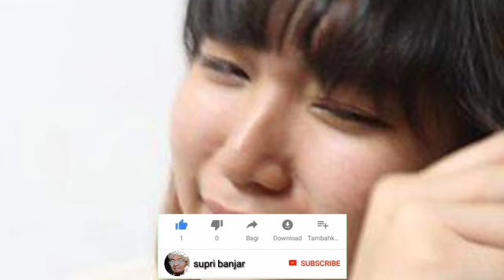BANYAK YANG TIDAK TAU KALAU ARTIS" INI ADALAH ANAK ANGKAT ABAH GURU SEKUMPUL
BERBAGAI KARAMAH ABAH GURU SEKUMPUL

Sebagimana sudah kita maklum, Guru Sekumpul. Disamping karismanya yang memang luar biasa, juga penghormatannya terhadap tamu, sehingga beliau kerap di kunjungi banyak tamu, baik orang biasa, pejabat maupun para artis dan selebriti. Sebagai Tuan rmah yang baik, Guru Sekumpul tidak pernah membeda-bedakan tamu yang sowan kepadanya.

Termasuk kepada para artis dan selebriti yang notabene kehidupan mereka penuh gemerla dan sangat rentan dengan segala kemaksiatan. Dan itu membawa berkah yang luar biasa bagi artis tersebut. Banyak dari mereka setelah berjumpa dengan Guru Sekumpul, merasakan suasanan hati yang begitu damai, tenang dan selalu ingin mendekatkan diri kepada Allah.

Contoh kecil, artis muda Nike Ardilla setelah datang ke Sekumpul, dan di bai'at menjadi anak angkat Guru Sekumpul, ia terlihaat menjadi orang yang sangat gandrung beribadah, suka berzikir, tidak lepas shalat dan kebiasaan baik lainnya, hingga ia meninggal akibat kecelakaan lalu lintas pada tahun 1995 di usia 19 tahun. Makam bujangan yang sangat santun dan suka menyumbang bernama asli Nike Ratnadilla ini kini di ziarahi ribuan orang setiap hari.

Hal seperti itu pula yang terjadi pada artis penyanyi Chrisye, setelah datang ke Sekumpul, ia semakin mengerti makna kecintaan kepada Allah dan Rasul. Tak harang ia menangis sendiri ketika berzikir dan bershalawat. Bahkan sebah lagu yang ia ciptakan menjelang akhir hayatnya tentang Rasul membuatnya menangis. Kono lagu itu setiap kali dibawakannya. Tak pernaah selesai sampai akhir karena selalu di iringi tangisnya yang tak tertahan. Contoh lain artis yang lebih glamor, Ratu ngebor, Inul Daratista yang juga salah satu anak angkat Guru Sekumpul, sepulang dari Sekumpul, ia terlihat sudah banyak berubah. Ia sudah mulai meninggalkan dunianya yang terlihat seronok.

Ia ingin menata hidupnya dengan ibadah dan taqarrub kepada Allah SWT. Walhasil, tak sedikit artis dan selebriti yang berubah berkat kedekatan mereka dengan Guru Sekumpul. Seorang Wali memang jika melihat wajahnya saja mengingatkan kita kepada Allah dan membat si pendosa menjadi ahli taubat.

Subhanallah!!!